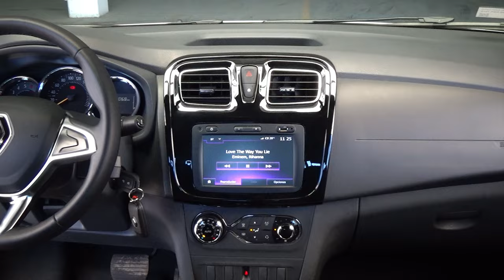Renault / Logan / 2023 - 26656